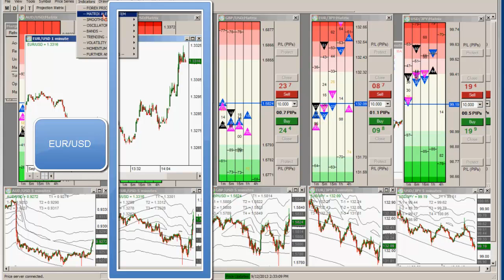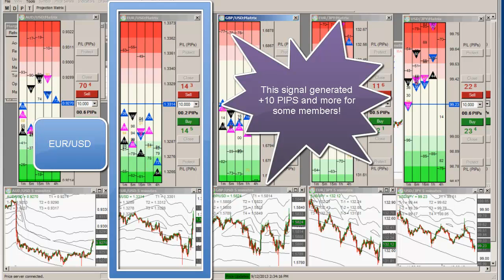2013-09-12-Forex School Scalping Strategies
Today, FxST Jr. Trader Lukasz Rajski shows a  sell signal in which members in the Online Live Training Room took advantage of. Traders based their decision on the passive PIP-ONACCI Wall Trade setup. These entries were taken with very tight stop-losses and generated +10 PIPS and more for some members!